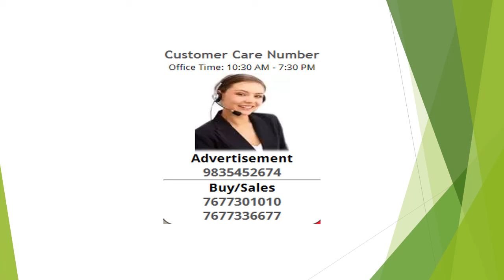3BHK 2Baths Residential Apartment For Sale In Jascon Residency, Chhoti Pahari, Patna, Bihar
Residential apartment for sell.Located on 4th of the 6 floors located in chhoti pahari.The property has 3 bedrooms with 2 bathrooms .Property is built in 1200 sq.Ft.(Builtup area) available at an expected price of 37 lacit is a freehold property.The property comes with a good construction quality which ages within 3 months